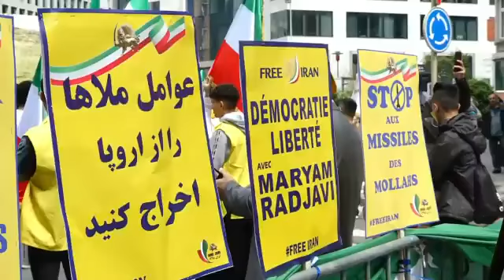Shahin Gobadi :"The Iranians have had enough of the current diabolical regime.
Shahin Gobadi :"The Iranians have had enough of the current diabolical regime. It is time for the Western world to take action against this.That is why we also chose Brussels as the starting point for a series of demonstrations. It is the heart of Europe